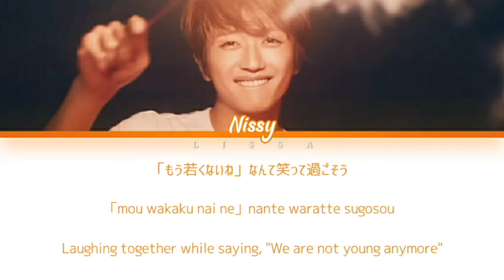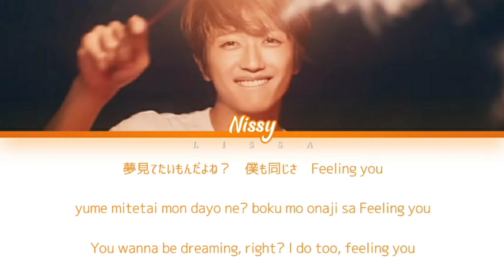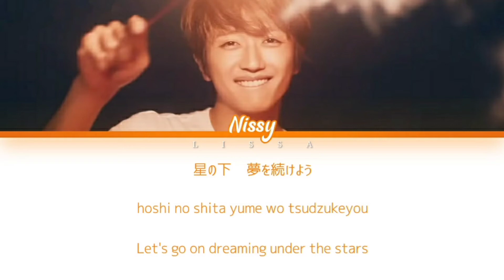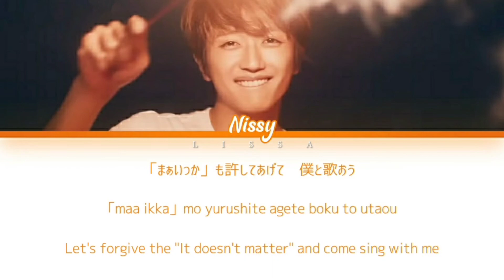Nissy - Relax & Chill (Color Coded Lyrics Kan/Rom/Eng)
• Artist: Nissy
• Song: Relax & Chill
• Album: トリコ / Relax & Chill - Single
• Released: 18.09.30

• 歌(Artist): Nissy
• 作詞(Lyricist): Takahiro Nishijima • 宏美 (Hiromi)
• 作曲(Composer): Magnus Funemyr